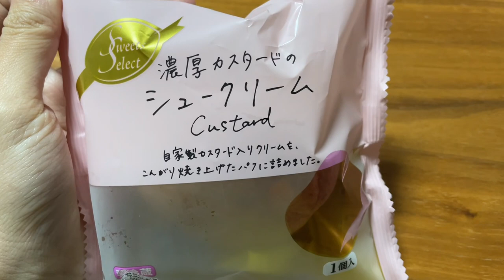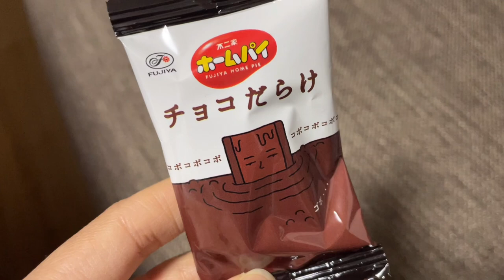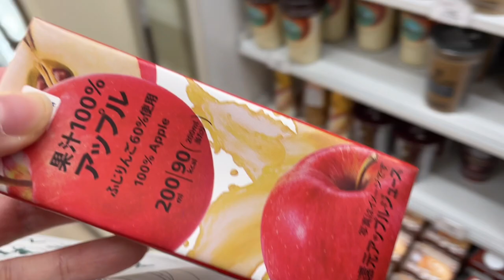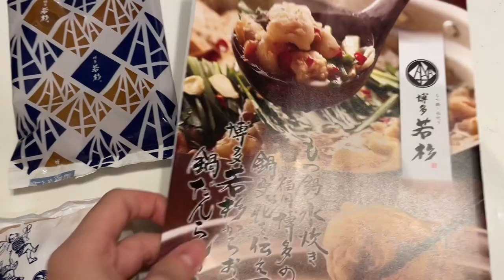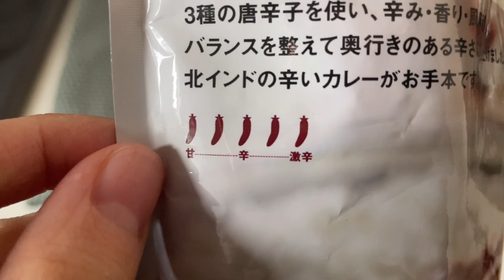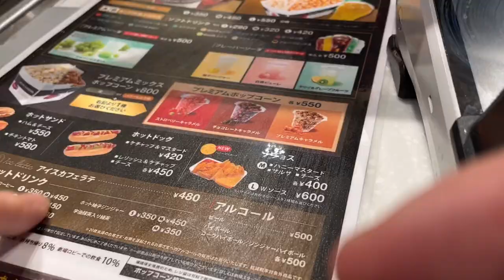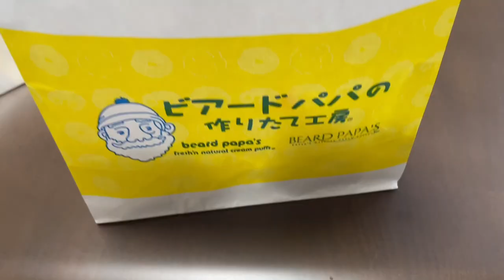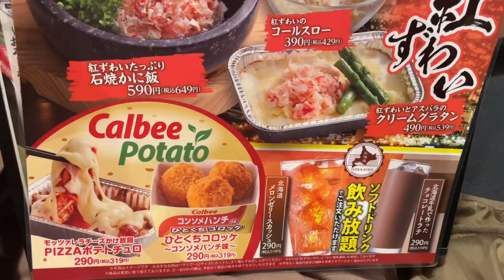〔VLOG〕妊娠7ヶ月のOL|出社と在宅の1週間|焼肉キング|バレンタイン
こんにちは😃
無事妊娠7ヶ月になりました😊
最近は胎動祭りで夜中は寝れません😇
寝不足が続いてるけど、仕事も頑張ります💪🏻✨
産休まであともう少し！